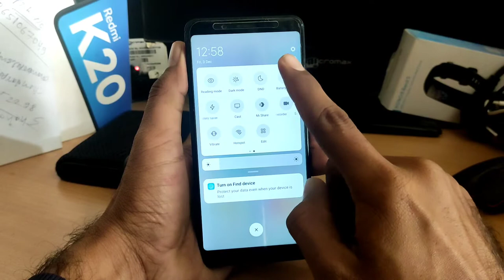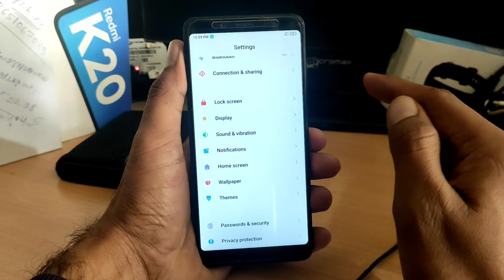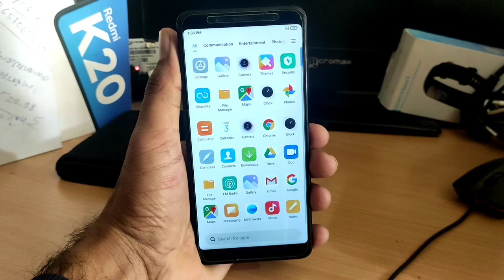How to Enable Miui 12 | Control Center Redmi Note 5 Pro | Any Xiaomi phone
Demo Tech  official channel update👇👇
Demo Tech